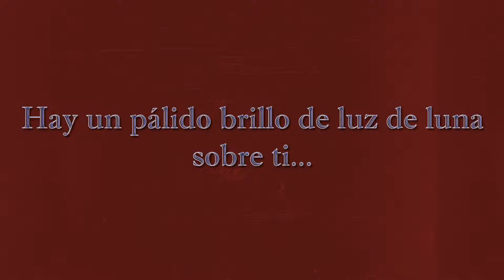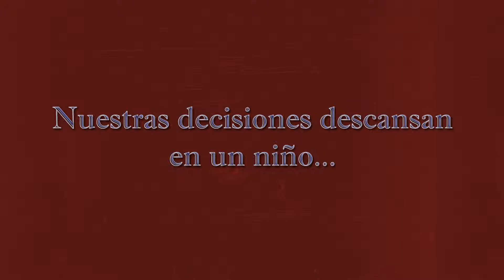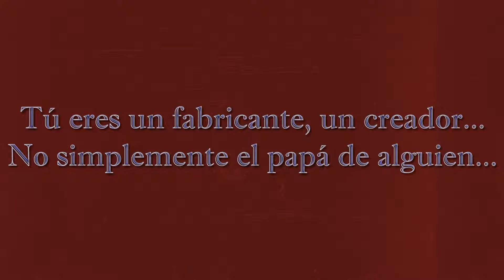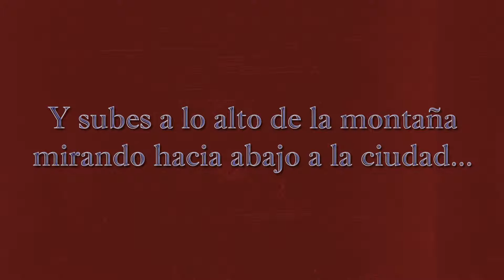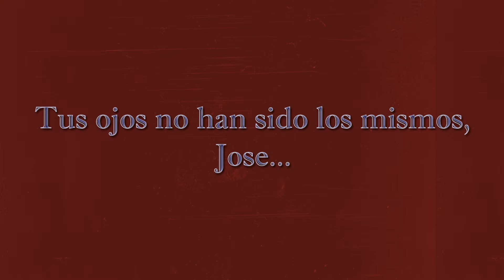Joseph, Better You Than Me - The Killers (traducida)